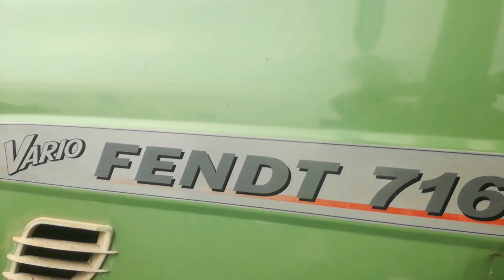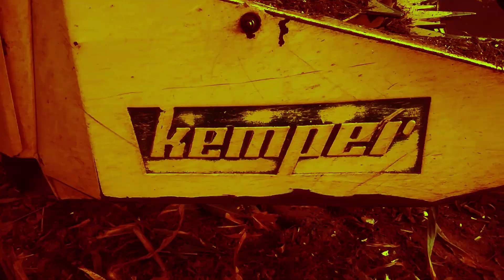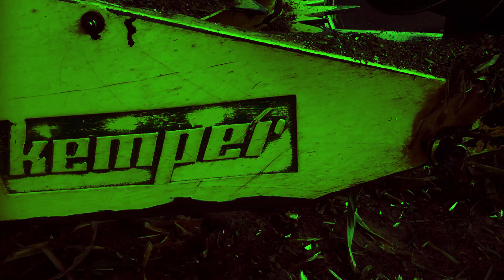PODSUMOWANIE SEZONU 2018 W GRK PODLASIE !!! [OPIS]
Dzisiaj nasze podsumowanie sezonu 2018 :D Sezon 2018 był naszym pierwszym sezonem opublikowanym na yt :) zebraliśmy przez ten rok 530 subskrypcji i 81 tyś wyświetleń co jest jak dla mnie bardzo dobrym wynikiem... Teraz tylko czekać co przyniesie sezon 2019 :D